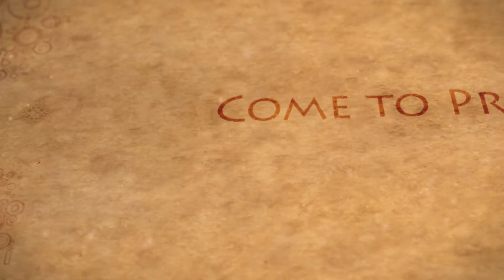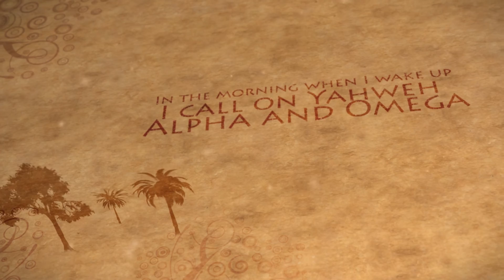Nyasha T & United Praisers - Come to Praise - Lyric Video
"Come to Praise" is the new single from Nyasha T & United Praisers upcoming album "Arise & Shine" Produced by Enoch John and mixed by multi award winning mixer John Jaszcz.